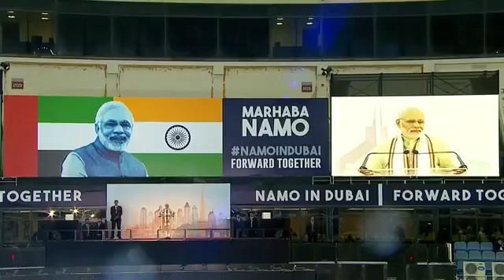Prime minister modi at dubai